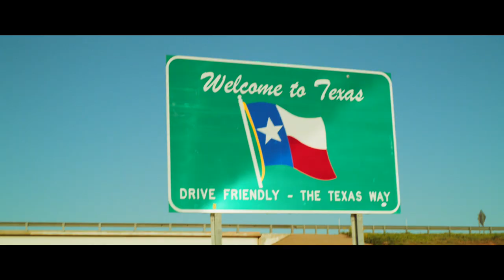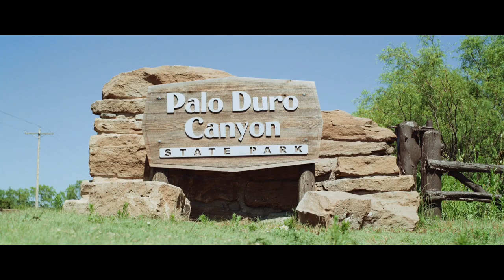The Listening Road | Episode 4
The Listening Road is an eight-part docu-series capturing the story of one man’s remarkable 33-day journey cycling 3,000 miles across the United States on a mission to engage with people from all walks of life in real conversations about faith, their stories and things that matter most.

Star: Neil Tomba